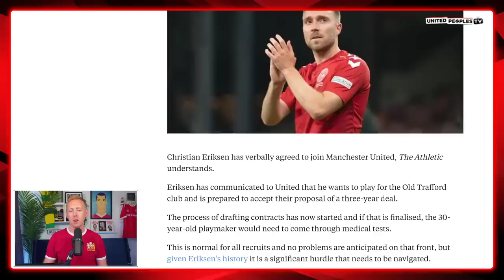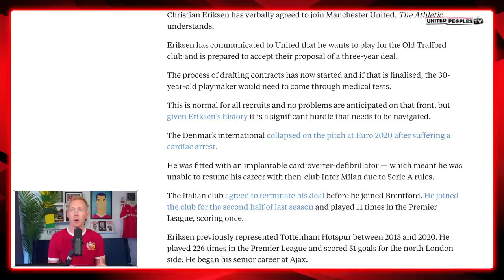ERIKSEN TO MAN UTD: HERE WE GO! Done Deal, Fabrizio Romano Confirms Ten Hag's Next Signing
Manchester United are signing Christian Eriksen this summer, HERE WE GO! Fabrizio Romano and David Ornstein have both confirmed Eriksen has agreed to join Man United and he will join on a free transfer.

What's your reaction to the news? Think it's a good transfer by United?